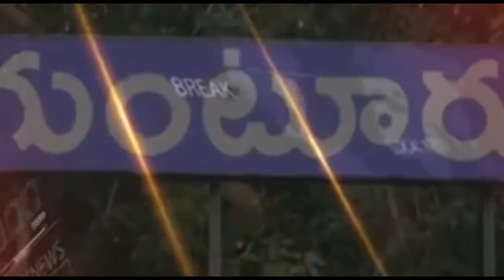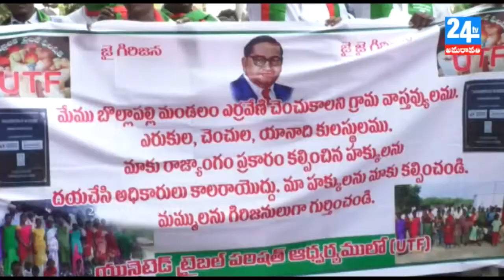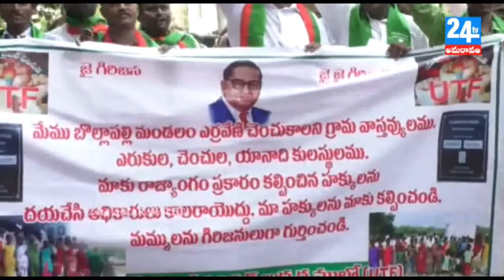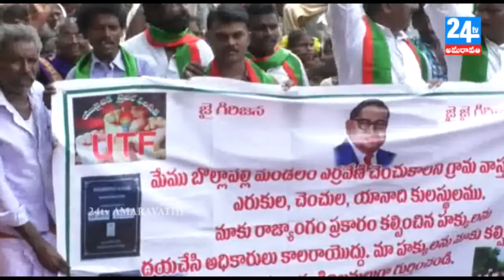NEWS 21 05 18